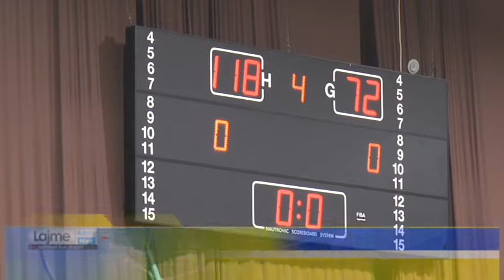Fitorja e tretë radhazi për Teuta Basket, fitore e merituar përballë Tirana Eagles